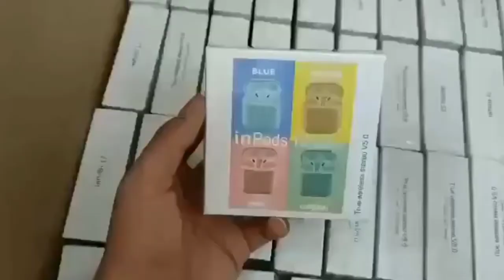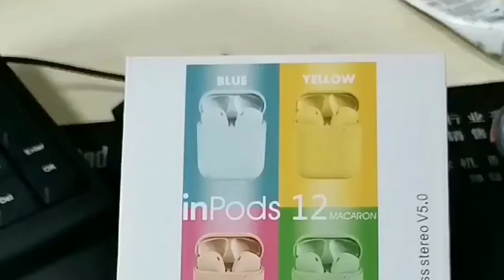In Pods I 12 tws wireless bluetooth Headphone